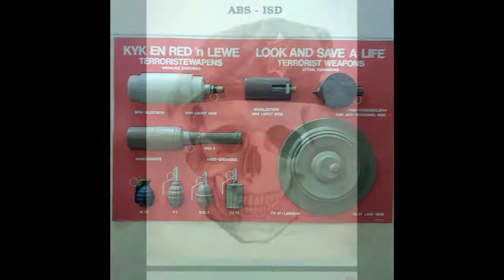ABS - ISD Pictures (dangerous times)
Duplicate of (action), with different music.
Song title: Lady of the Dawn

Images from time period 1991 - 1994

"In recent years the conflict in Natal has been described as a low-intensity civil war while on the Reef (the PWV region) it has been called an undeclared war and there have even been references to `ethnic cleansing'. But in both cases it is more complex than any of these definitions since there are a number of different elements to the violence. This study shows how it is not simply a struggle between the forces opposing the undemocratic system as represented by apartheid and those governmental structures upholding the status quo. It goes further than that; it is not only a reflection of the changing political situation in South Africa but also stems from demographic and other social conditions (rapid urbanization, proliferation of squatter settlements and competition for resources)."